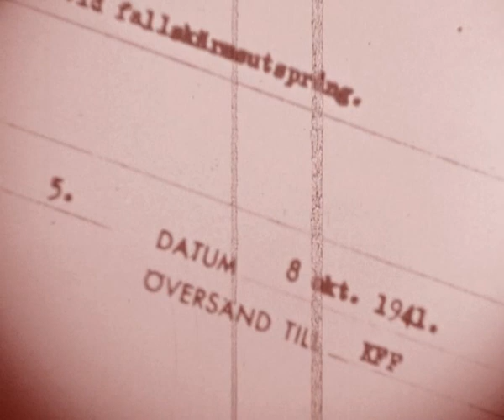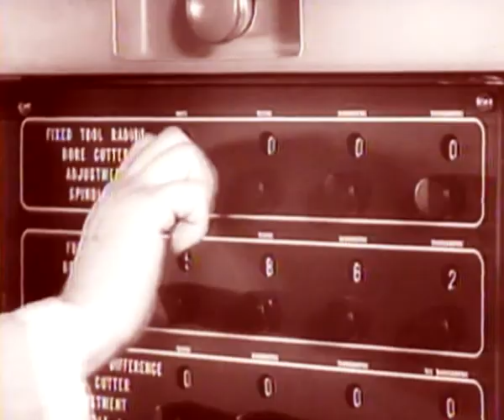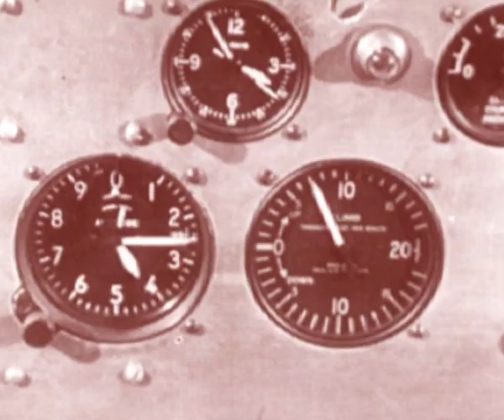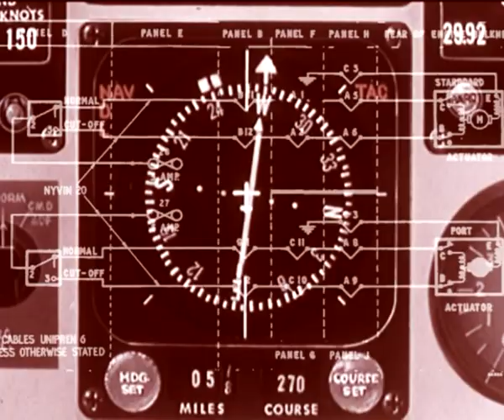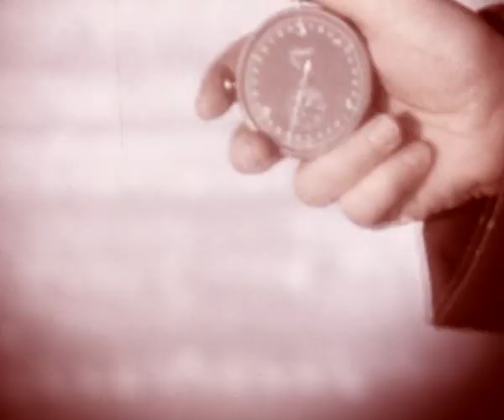Peter Andersson - Catapult Epoch 2 (The Interlinking Age)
Video sequence (part 1 of 3) for the audio-visual exhibition 'Catapult' visualising technology progress based on pilot seats, from simple chairs to advanced safety systems. Displayed at The Swedish Air Force Museum in 2011. Music composed / video edited by Peter Andersson 2011.